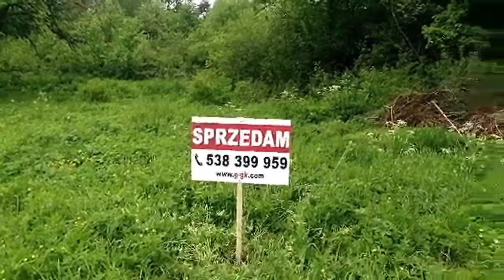Działka Posada Rybotycka